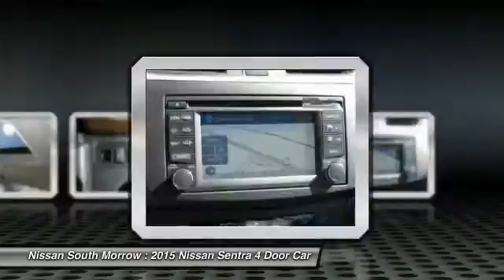2015 Nissan Sentra Morrow GA Y310830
2015 Nissan Sentra

Don't miss this 2015 Nissan Sentra. It's equipped with Automatic transmission and features a Amethyst exterior. With 5 miles, You'll want to take this 4 Door Car home. Make a great choice today.